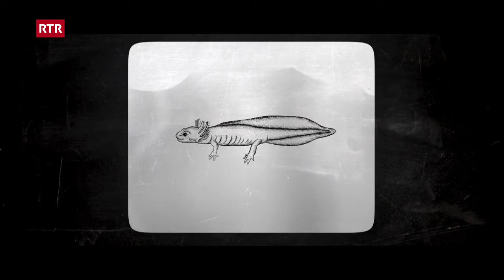Super Bio Hero: Sally, il salamander nair taclà | RTR Uffants | Geschichten für Kinder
Super Bio Hero - surmiran
El viva en il chagliom, gist dasper auals, paltauns e territoris da palì sut 2000 meters sur mar. Malgrà ch’el è spualitg e viva per regla per sai preschenta el cun luschezza sia pel naira cun tachels mellens traglischants.